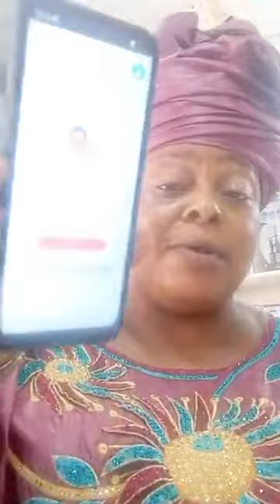AM NOT SURE AM BEHAVING NORMAL PLEASE TELL BECAUSE ALL FOR 50K ?. 😳😳